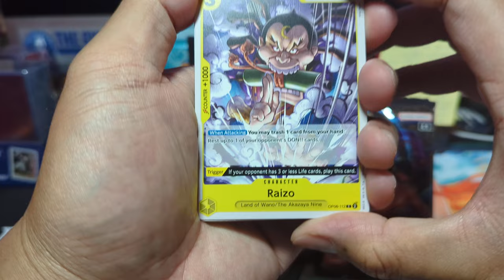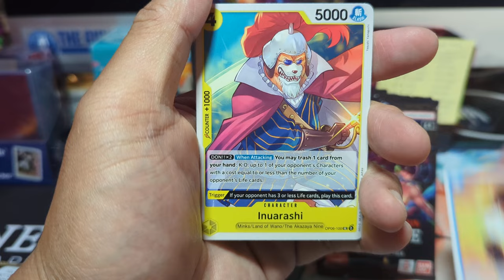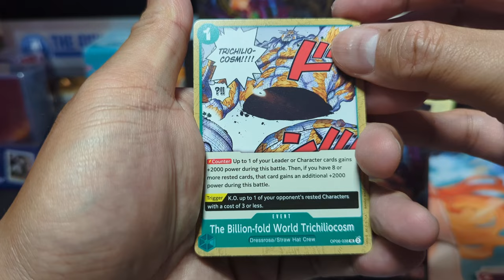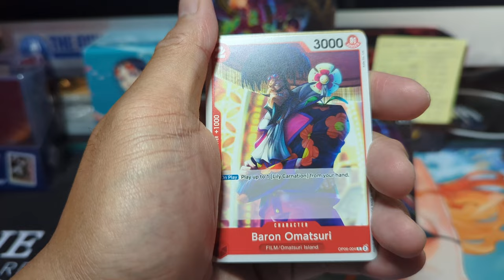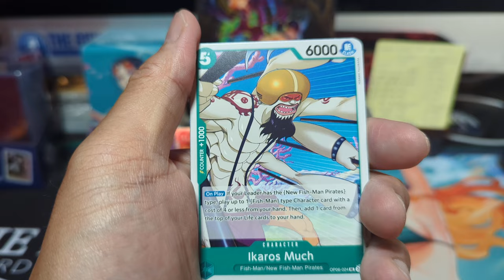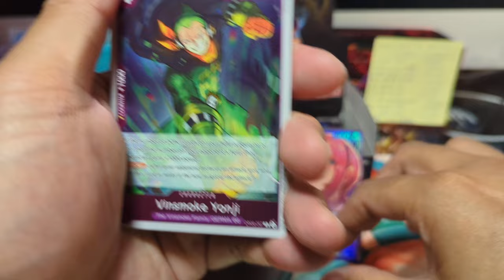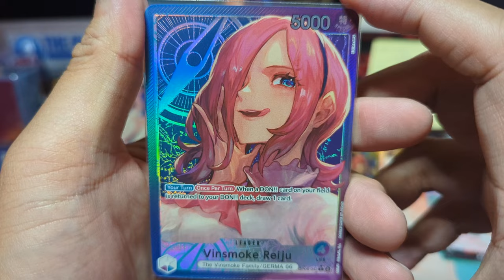Six-Pack Challenge! Attack of the Packs! One Piece OP-06 Wings of the Captain, Round 1 Wild Boar #1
The Pirates are coming, and they're attacking!! Shots fired again by Wild Boar 2 towards my ship.  Let's fire Back!